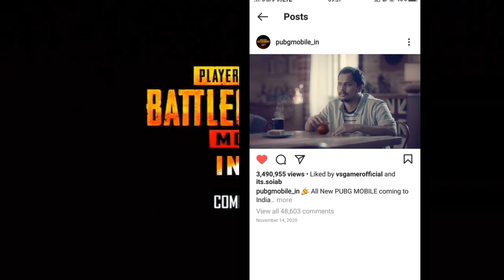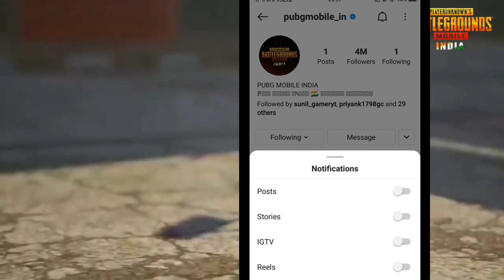WHY PUBG MOBILE INDIA DELETED ALL THE POSTS FROM INSTAGRAM??PUBG INDIA NE POSTS KYU DELETE KI??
Pubg lite I'd=A๛K๛ÂKASHYT
Send me some popularity🤗🤗🤗🤗.

FROM= UNNAO , UTTARPRADESH 🇮🇳🇮🇳 INDIA 🇮🇳🇮🇳👮,

DEVICE= MAT PUCHHO

THUMNAIL= PICSART

EDITING SOFTWARE=  MOD POWER DIRECTOR & MOD KINEMASTER

PUBG Mobile India Launch Date 100% Confirmed 😍 CLICKBAIT !!

Pubg Mobile India Offical News| Pubg India Download Link Found| Pubg Mobile India Release Date|
😍 PUBG MOBILE INDIA TRAILER IS ON OFFICIAL WEBSITE WATCH NOW ! PUBG INDIA OFFICIAL RELEASE DATE !!

PUBG MOBILE INDIA GOOD NEWS || RELEASE DATE PUBG MOBILE INDIA

3. pubg mobile india
4. Pubg mobile india
5. pubg india release date
6. pubg unban in india
7. pubg india,pubg news
8. pubg latest news
9. pubg india traile
10. pubg unban
11. pubg mobile india news today
12. pubg mobile india news
13. pubg mobile india launch date
14. pubg release date
15. pubg news today
16. pubg trailer
17. pubg kab aayega
18. Gamer akash
19. How to download pubg mobile india
20. Pubg mobile india Download